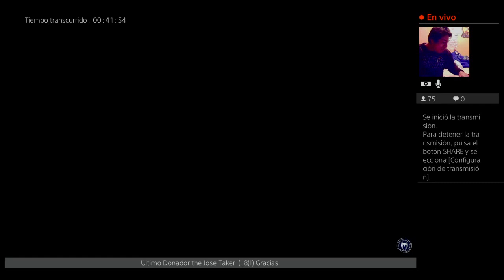SPIDER-MAN PS4: (Spiderman VS KingPin)